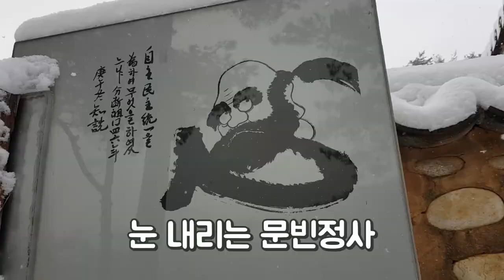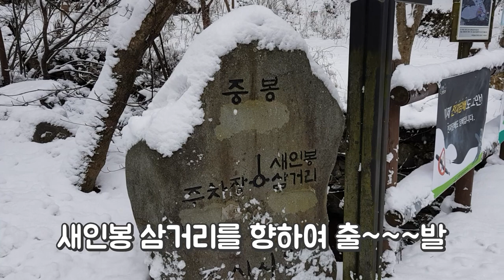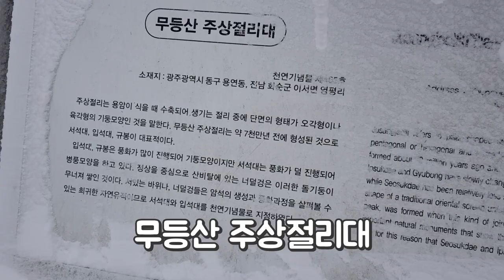무등산 눈꽃 트레킹 눈꽃산행 겨울산행 하이킹 폭설 snow trekking hiking mountain climbing backpacking snow mountain,완주영상